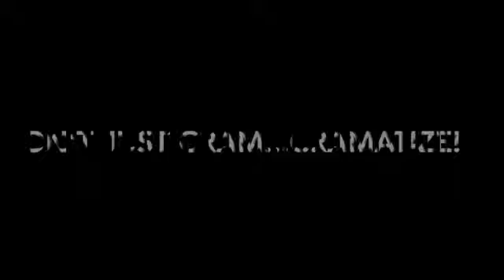Inspiring Quotes for a Productivity Boost Episode 868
Discover Cramatize!, your go-to mindfulness channel for cultivating positivity, self-love, self-awareness, and personal development. Immerse yourself in a transformative experience as quotes and affirmations intertwine with diverse genres of music.